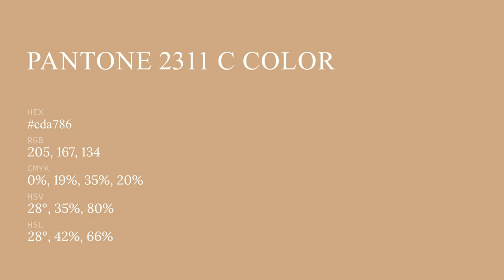color cda786 hex color - Brown color - Cool color cda786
What color is ? cda786 hex color - Brown color - Cool color cda786

Hex cda786 Color Code is also known as color.